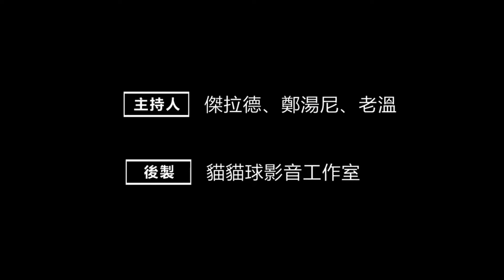港人講台306-令人難忘也很意想不到的 昔日的救國團寒假活動 （國語）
主持：傑拉德、鄭湯尼、老溫
​內容：1990年2月，我們在台灣渡過的第一個寒假，傑拉德參加了當年救國團的活動，除了令人難忘之外，也有很多意想不到的內容，這一集與大家重溫。